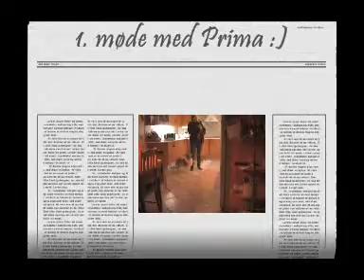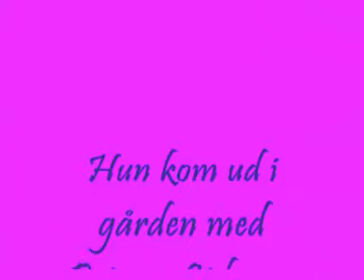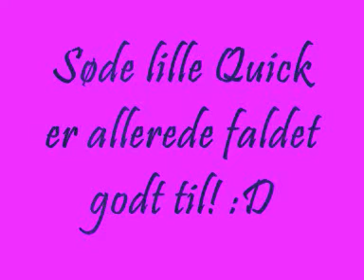1. dag lille Q er hjemme :D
Hun klarede det bare så flot.
Hun var lidt stille til at starte med, da hun mødte hundene en efter en. Startede selvfølgelig med mor-Prima :)
Men det blev hurtigt lavet om efter 15 mins tid... :)
1. januar 2011
Devon's Dark Kvickly Quick (5. november 2010)